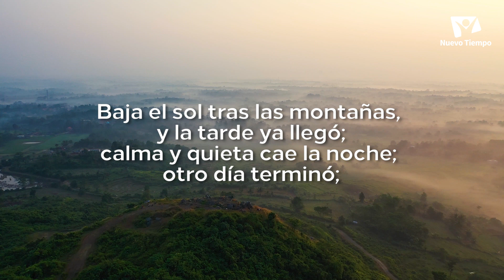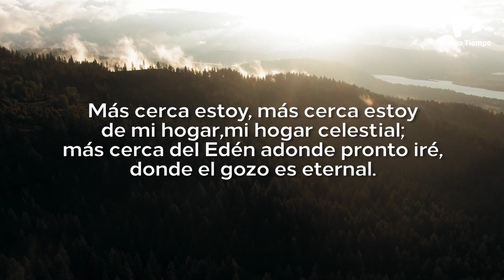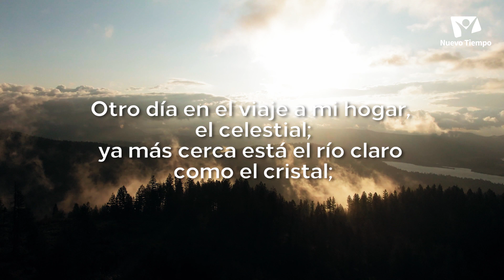Himno Adventista 50 BAJA EL SOL - Nuevo Himnario Adventista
Un día menos para el retorno de nuestro Señor Jesús. ¡Cada vez más cera de nuestro hogar celestial! ¿Estás preparado?

Letra:

𝗕𝗮𝗷𝗮 𝗲𝗹 𝘀𝗼𝗹 𝘁𝗿𝗮𝘀 𝗹𝗮𝘀 𝗺𝗼𝗻𝘁𝗮𝗻̃𝗮𝘀, 𝘆 𝗹𝗮 𝘁𝗮𝗿𝗱𝗲 𝘆𝗮 𝗹𝗹𝗲𝗴𝗼́;
𝗰𝗮𝗹𝗺𝗮 𝘆 𝗾𝘂𝗶𝗲𝘁𝗮 𝗰𝗮𝗲 𝗹𝗮 𝗻𝗼𝗰𝗵𝗲; 𝗼𝘁𝗿𝗼 𝗱𝗶́𝗮 𝘁𝗲𝗿𝗺𝗶𝗻𝗼́;
𝘆𝗮 𝘀𝗲 𝗳𝘂𝗲 𝗰𝗼𝗻 𝘀𝘂𝘀 𝗽𝗿𝗼𝗯𝗹𝗲𝗺𝗮𝘀, 𝘃𝗶𝗲𝗻𝗲 𝗼𝘁𝗿𝗼 𝗮𝗻𝗼𝗰𝗵𝗲𝗰𝗲𝗿;
𝗺𝗮𝘀 𝗰𝗲𝗿𝗰𝗮𝗻𝗼 𝗲𝘀𝘁𝗮́ 𝗲𝗹 𝗱𝗶́𝗮 𝗰𝘂𝗮𝗻𝗱𝗼 𝗮 𝗖𝗿𝗶𝘀𝘁𝗼 𝗵𝗲 𝗱𝗲 𝘃𝗲𝗿.

𝗖𝗼𝗿𝗼:
𝗠𝗮́𝘀 𝗰𝗲𝗿𝗰𝗮 𝗲𝘀𝘁𝗼𝘆, 𝗺𝗮́𝘀 𝗰𝗲𝗿𝗰𝗮 𝗲𝘀𝘁𝗼𝘆 𝗱𝗲 𝗺𝗶 𝗵𝗼𝗴𝗮𝗿,
𝗺𝗶 𝗵𝗼𝗴𝗮𝗿 𝗰𝗲𝗹𝗲𝘀𝘁𝗶𝗮𝗹;
𝗺𝗮́𝘀 𝗰𝗲𝗿𝗰𝗮 𝗱𝗲𝗹 𝗘𝗱𝗲́𝗻 𝗮𝗱𝗼𝗻𝗱𝗲 𝗺𝘂𝘆 𝗽𝗿𝗼𝗻𝘁𝗼 𝗶𝗿𝗲́,
𝗱𝗼𝗻𝗱𝗲 𝗲𝗹 𝗴𝗼𝘇𝗼 𝗲𝘀 𝗲𝘁𝗲𝗿𝗻𝗮𝗹.

𝗠𝘂𝘆 𝗰𝗮𝗻𝘀𝗮𝗱𝗼 𝗲𝗹 𝗽𝗲𝗿𝗲𝗴𝗿𝗶𝗻𝗼 𝘃𝗲 𝗲𝗹 𝗳𝗶𝗻 𝗱𝗲𝗹 𝗱𝗶́𝗮 𝗹𝗹𝗲𝗴𝗮𝗿,
𝗽𝗼𝗿𝗾𝘂𝗲 𝗱𝗲𝗹 𝘁𝗿𝗮𝗯𝗮𝗷𝗼 𝗮𝗿𝗱𝘂𝗼 𝗼𝘁𝗿𝗮 𝘃𝗲𝘇 𝘃𝗮 𝗮 𝗱𝗲𝘀𝗰𝗮𝗻𝘀𝗮𝗿.
𝗧𝗮𝗹 𝗹𝗮 𝘃𝗶𝗱𝗮 𝗲𝗻 𝗲𝘀𝘁𝗲 𝗺𝘂𝗻𝗱𝗼, 𝗾𝘂𝗲 𝗺𝗲 𝘁𝗼𝗰𝗮 𝗮𝗳𝗿𝗼𝗻𝘁𝗮𝗿,
𝘆 𝗹𝗮𝘀 𝘀𝗼𝗺𝗯𝗿𝗮𝘀 𝗱𝗲 𝗹𝗮 𝗻𝗼𝗰𝗵𝗲 𝘀𝗲́ 𝗾𝘂𝗲 𝗽𝗿𝗼𝗻𝘁𝗼 𝗵𝗲 𝗱𝗲 𝗽𝗿𝗼𝗯𝗮𝗿.

𝗢𝘁𝗿𝗼 𝗱𝗶́𝗮 𝗲𝗻 𝗲𝗹 𝘃𝗶𝗮𝗷𝗲 𝗮 𝗺𝗶 𝗵𝗼𝗴𝗮𝗿, 𝗲𝗹 𝗰𝗲𝗹𝗲𝘀𝘁𝗶𝗮𝗹;
𝘆𝗮 𝗺𝗮́𝘀 𝗰𝗲𝗿𝗰𝗮 𝗲𝘀𝘁𝗮́ 𝗲𝗹 𝗿𝗶́𝗼 𝗰𝗹𝗮𝗿𝗼 𝗰𝗼𝗺𝗼 𝗲𝗹 𝗰𝗿𝗶𝘀𝘁𝗮𝗹;
𝘆𝗮 𝗲𝗹 𝗰𝗶𝗲𝗹𝗼 𝘀𝗲 𝗮𝗰𝗹𝗮𝗿𝗮, 𝗽𝘂𝗲𝗱𝗼 𝘃𝗲𝗿 𝘀𝘂 𝗮́𝘂𝗿𝗲𝗮 𝗹𝘂𝘇;
𝗰𝗮𝗱𝗮 𝗱𝗶́𝗮 𝗺𝗮́𝘀 𝗺𝗲 𝗮𝗰𝗲𝗿𝗰𝗼 𝗮 𝗹𝗮 𝗽𝗮𝘁𝗿𝗶𝗮 𝗱𝗲 𝗝𝗲𝘀𝘂́𝘀.